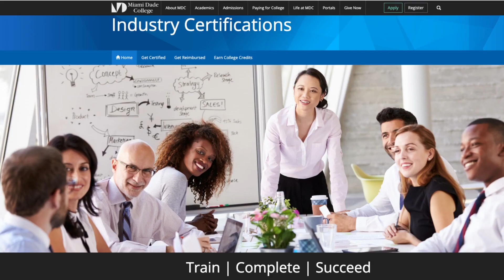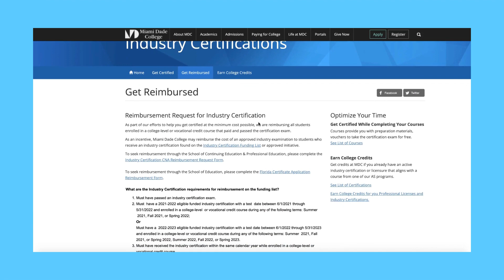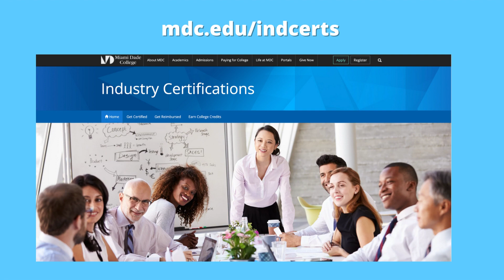MDC Industry Certifications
Train, Complete and Succeed with MDC Industry Certifications! Employers across the country are seeing a skills gap when it comes to hiring new workers. Industry certifications are addressing those needs and helping to build a skilled workforce. Learn more about how obtaining an industry certification is one step toward getting the job that you want, earning a higher salary, and earn college credits.